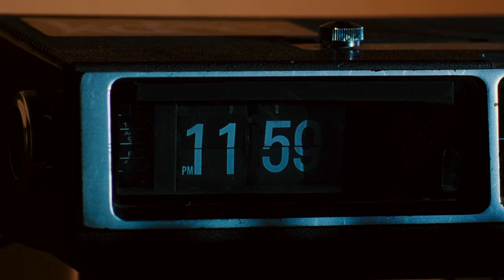Friday Deleted/Alternate Ending